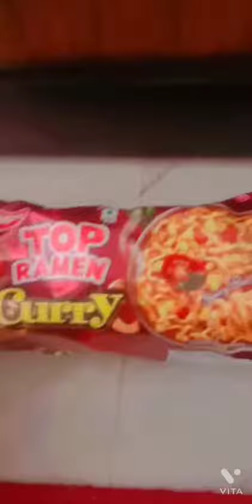South Korea RAMEN 🍜✌️